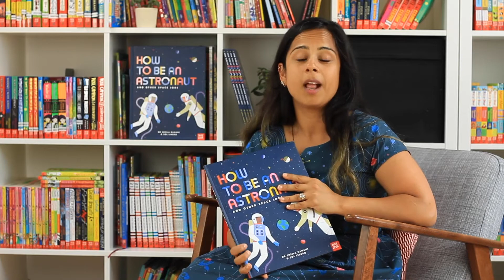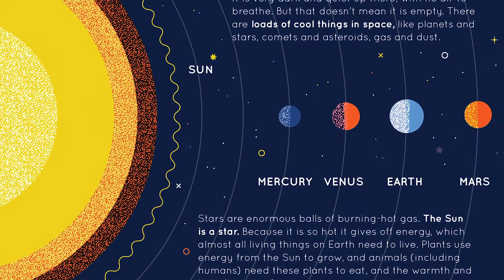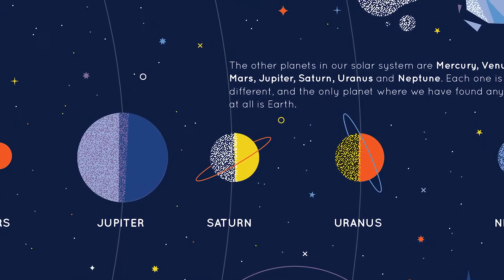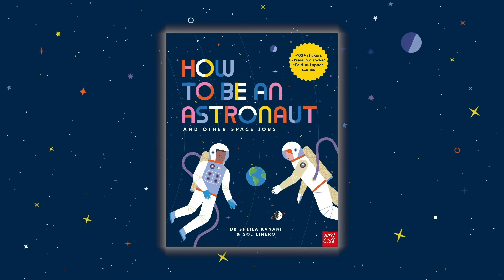How to be an Astronaut by Sheila Kanani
Ever wanted to go to space? For Goldentime today Dr Shelia Kanani is here to show that being an astronaut isn't the only path to the stars. How To Be An Astronaut is available